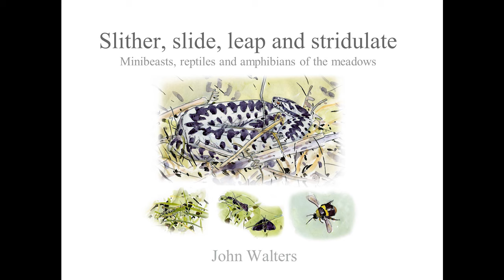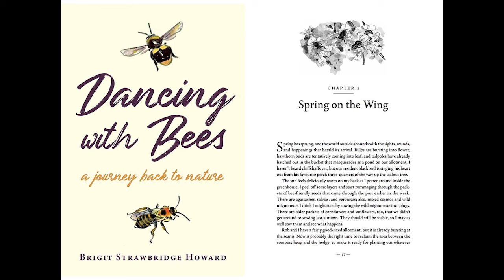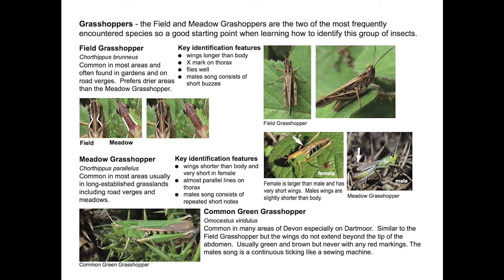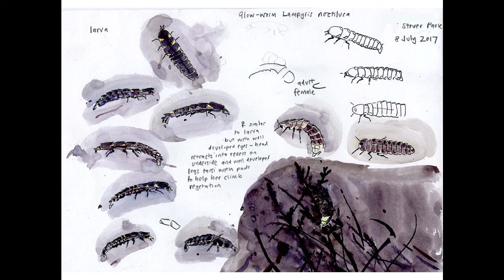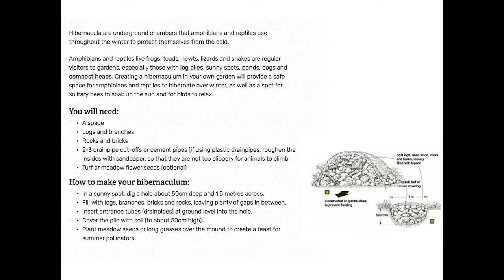A guide through the undergrowth: amphibians, reptiles, beetles and bugs, John Walters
Hugely knowledgeable naturalist and author John Walters will guide us through the undergrowth talking amphibians, reptiles, beetles and bugs. John is a naturalist and consultant on many television and radio programmes, and illustrator of The Wildlife of Dartmoor. This talk was held at the Meadow Makers’ Forum, Woodah Farm, June 2019.